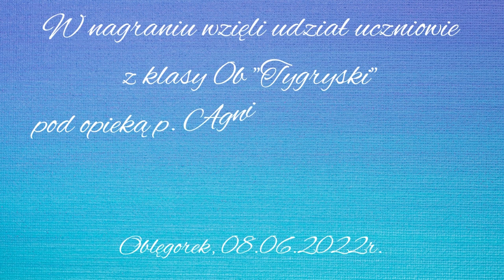Hymn Szkoły Podstawowej im Henryka Sienkiewicza w Oblęgorku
Hymn szkoły w wykonaniu uczniów klasy 0b "Tygryski" pod opieką p.Agnieszki Piotrowskiej i p.Zbigniewa Wójcika.
Rok szkolny 2021/2022